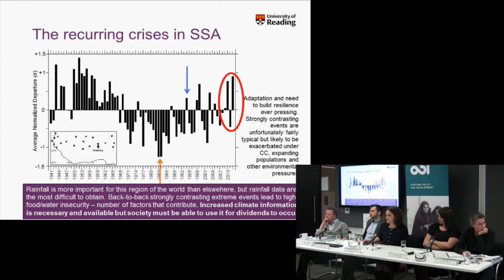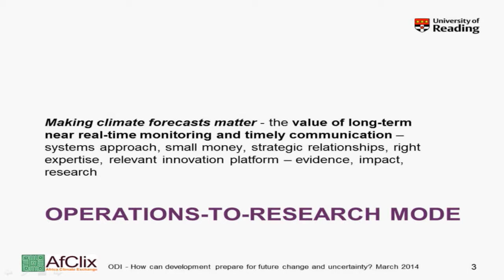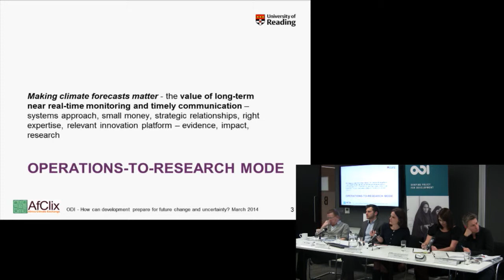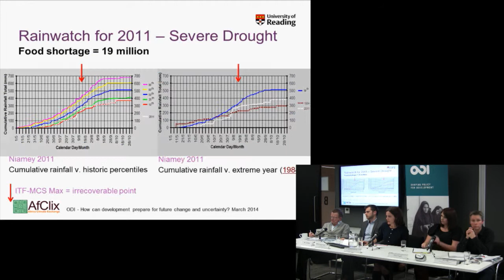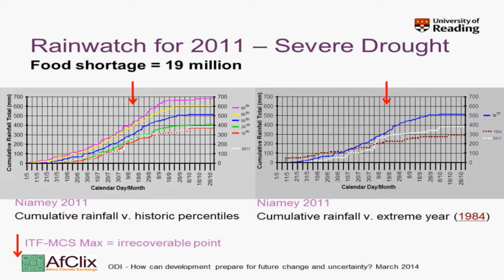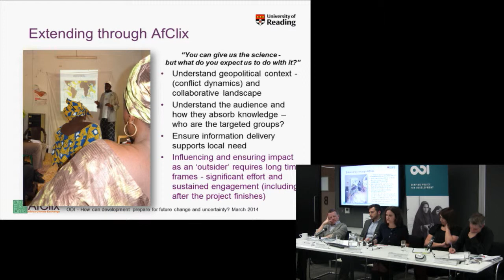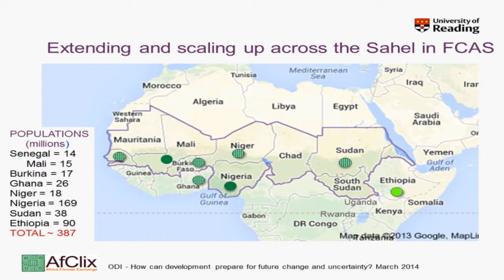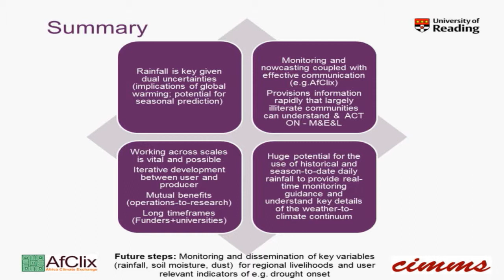Dr Rosalind Cornforth - How can development prepare for future change and uncertainty?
Dr Rosalind Cornforth speaks during the event 'How can development prepare for future change and uncertainty?' which was held at the ODI office in London on 26 March.